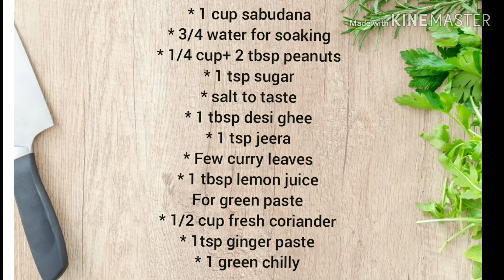हरियाली साबूदाना खिचड़ी, खिली खिली साबूदाना खिचड़ी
यह एक परफेक्ट साबूदाना खिचड़ी रेसिपी है